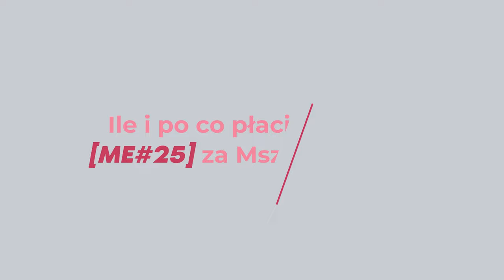Msza nic nie kosztuje - Jaką składać ofiarę za Eucharystię?[ME#25]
Msza nic nie kosztuje- Jaką składać ofiarę za Eucharystię? Dowiedz się, czy 100 zł jest ceną za Mszę świętą. A może więcej? Albo powinna być za darmo?